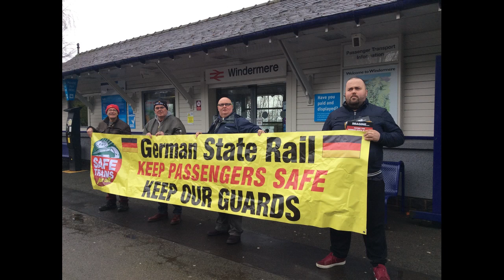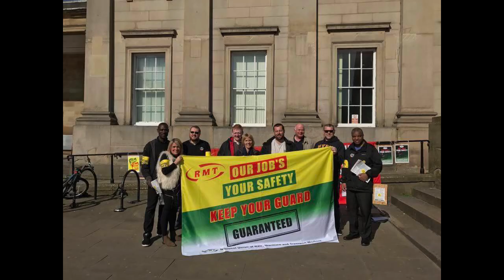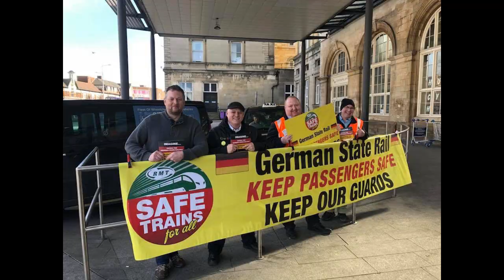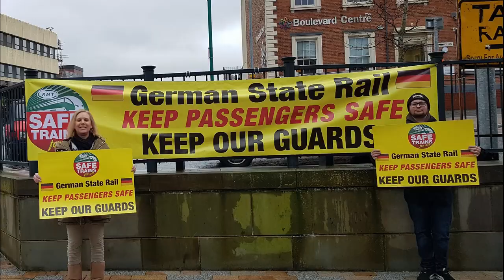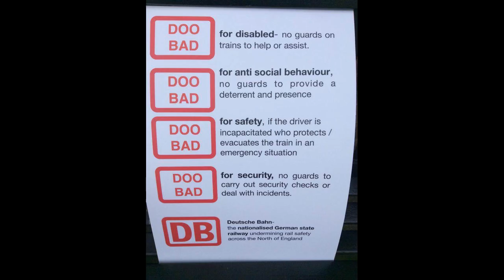RMT Arriva Rail Northern - SOLID AS A ROCK